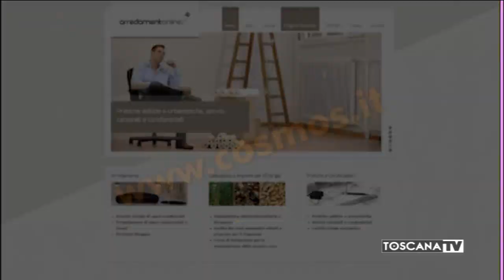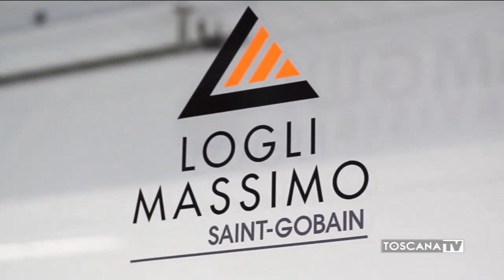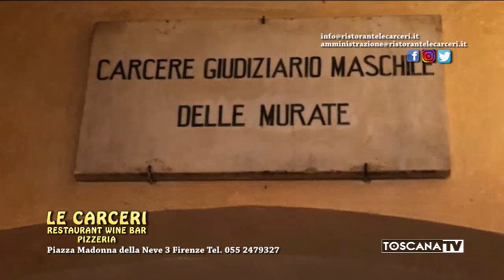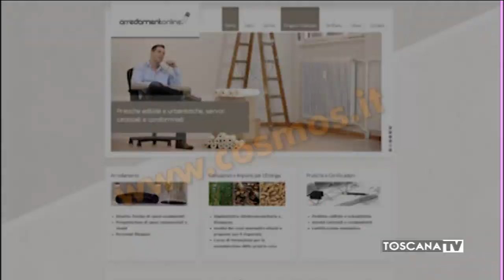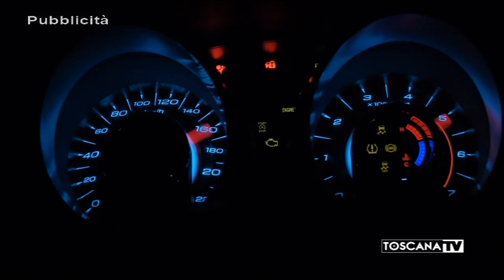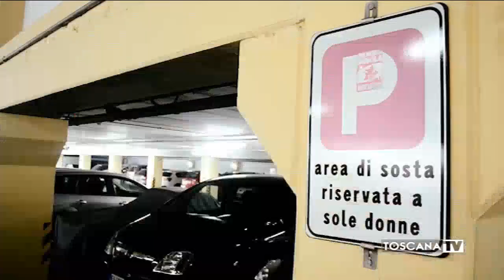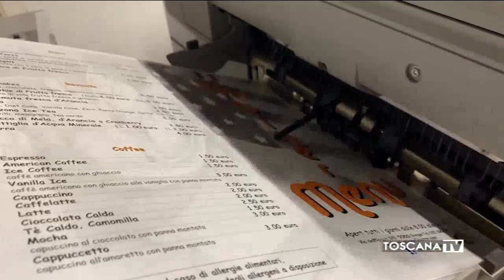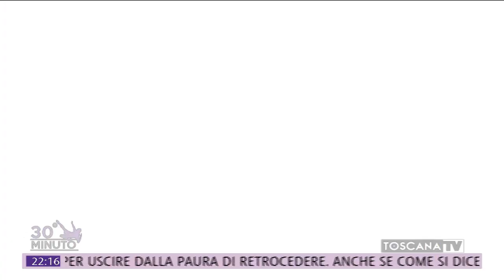2020-02-17 TRENTESIMO MINUTO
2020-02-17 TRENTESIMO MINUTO